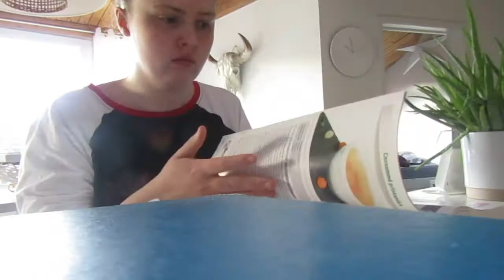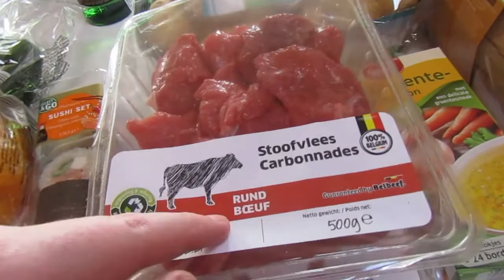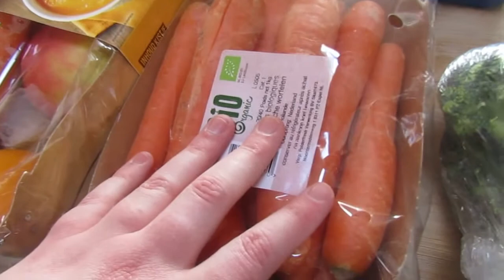A Day In My Life || Grocery Haul || How To Make A Butternut Soup